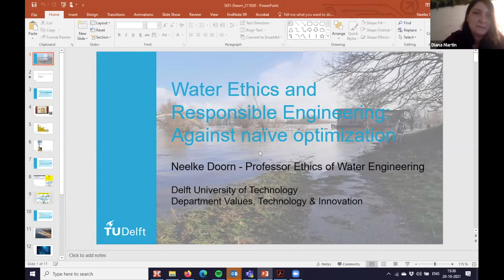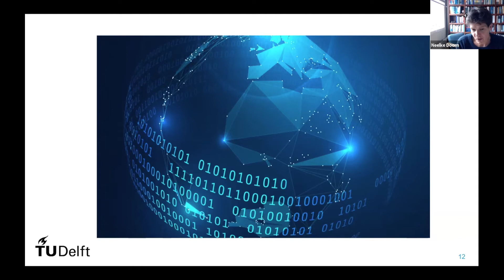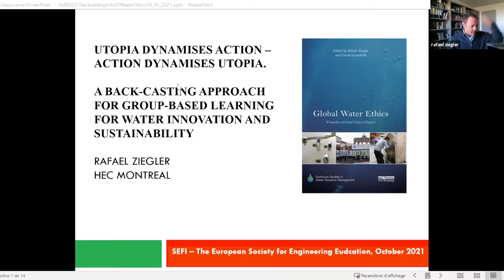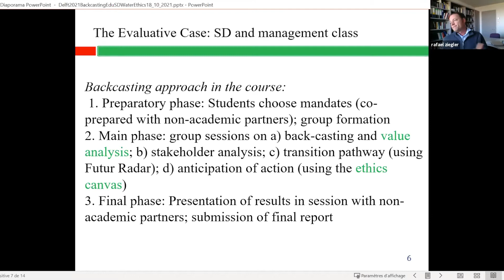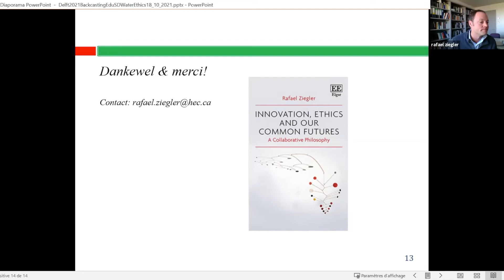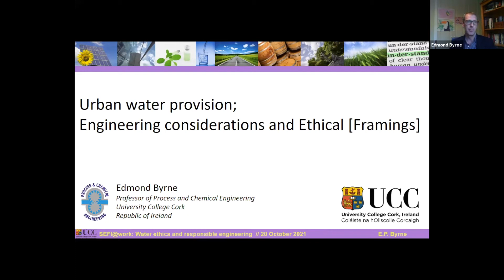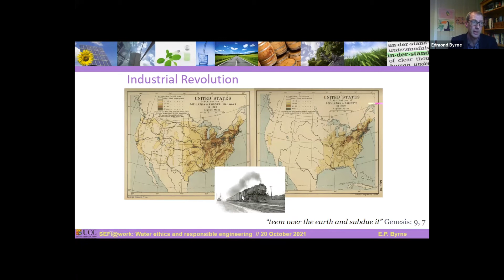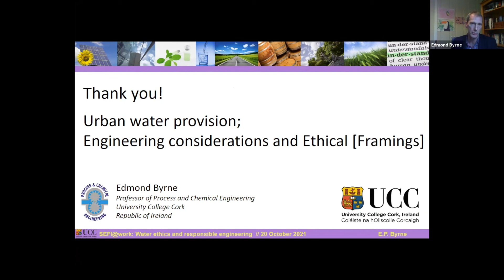SEFI Ethics webinar: Water ethics and responsible engineering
SEFI@work: Inspiration Events

Ethics is an important yet frequently ignored aspect of water resource planning, policymaking or infrastructure development and management. Water conveys different types of values - emotional, spiritual, cultural or socio-economic - that need to be considered by engineers and policymakers. The value-ladeness of water has been recognised in the formulation of the Dublin Statement on Water and Sustainable Development in preparation for the 1992 United Nations Conference on Sustainable Development in Rio de Janeiro. The paramountcy of safety and societal considerations when planning or devising infrastructure has also been revealed in incidents such as the Flint water crisis or the Love Canal contamination.

In our SEFI seminar dedicated to water and responsible engineering, experts and activists explore the ethical dimension of water for engineering and offer examples of how such considerations can be integrated in engineering education.

Speakers and title of their sessions
Yanna Lambrinidou, environmental health & policy scholar-activist; Virginia Tech, USA
"On Helping Engineers to Help Communities: Water Insecurity, Research Justice, and Social Change"

Rafael Ziegler, HEC Montréal, Canada
“Utopia dynamises action – action dynamises utopia. A back-casting approach for group-based learning for water innovation and sustainability”

Neelke Dorn, TU Delft, The Netherlands
“Water Ethics and Responsible Engineering: Against naïve optimization”

Edmond Byrne, University College Cork, Ireland
"Urban water provision; engineering considerations and ethical framings"